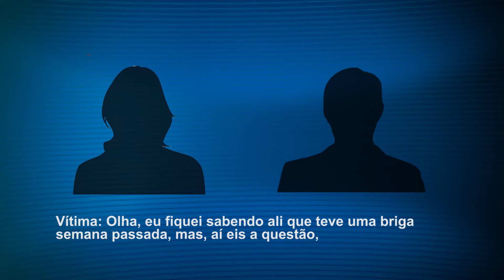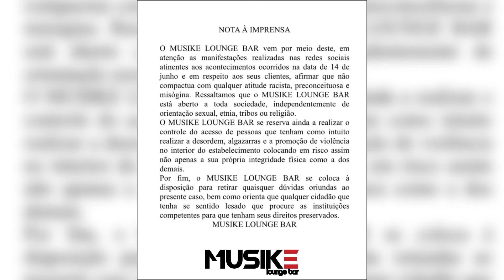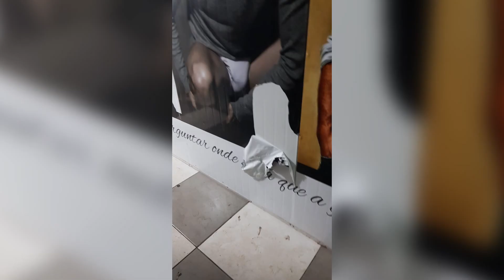19/06/17 Cliente acusa dono de casa noturna de Homofobia